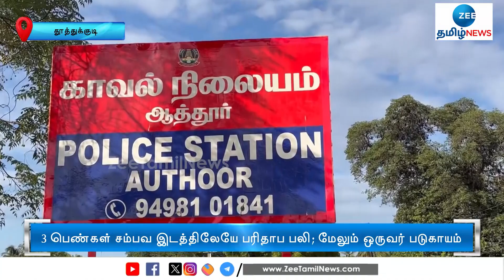Car | Accident | Tuticorin | தண்ணீர் பிடித்த பெண்கள் கூட்டத்தில் நுழைந்த கார் - 3 பேர் பலியான சோகம்!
தூத்துக்குடி மாவட்டம், முக்காணி பகுதியில் சாலை ஓரத்தில் தெரு குழாயில் தண்ணீர் பிடித்துக் கொண்டிருந்த பெண்களின் கூட்டத்திற்குள் கார் புகுந்த விபத்தில் 3 பெண்கள் பரிதாபமாக பலியாகினர்.